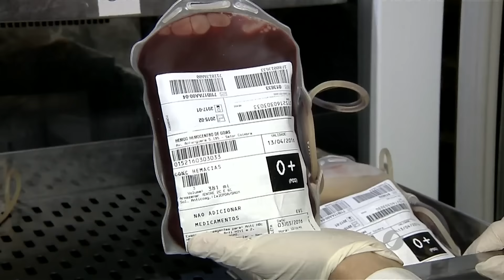Israel Novaes lidera campanha de doação de sangue para o Hemocentro de Goiânia